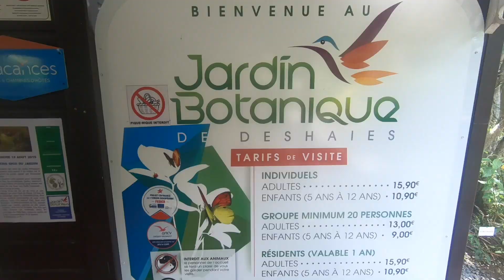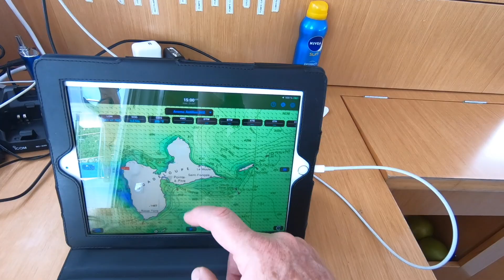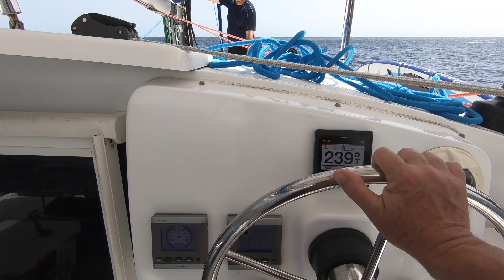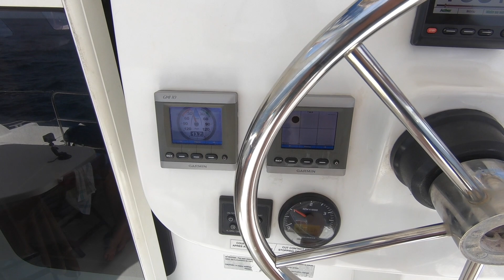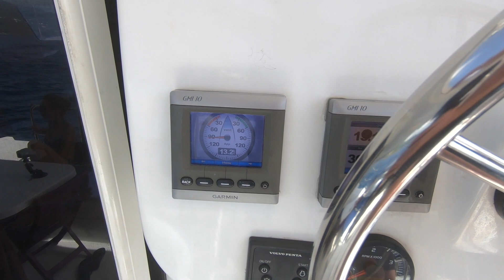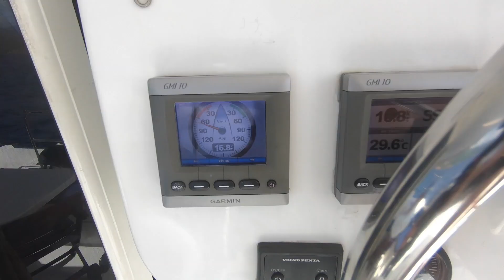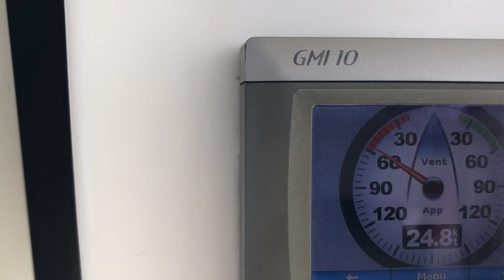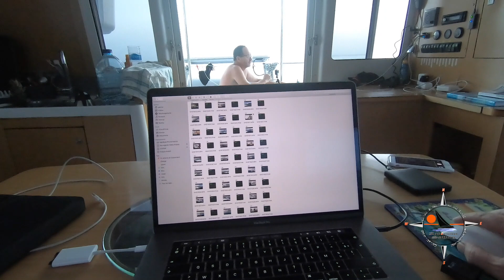Mahé 36. Ça souffle par tous les bouts...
Cette vidéo traite de Mahé 36. Ça souffle par tous les bouts...